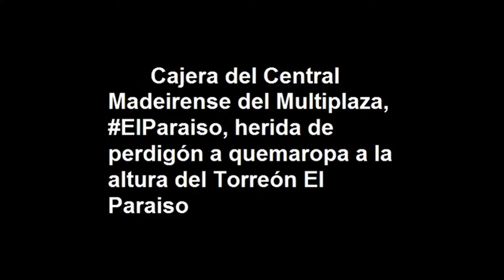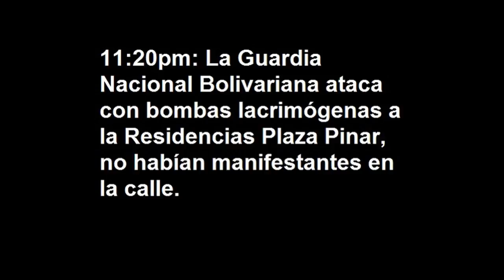Noche de HORROR en el Sector el Paraíso (Caracas)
La Guardia Nacional Bolivariana junto con los paramilitares del PSUV aterrorizaron SIN RAZÓN a la comunidad del Sector El paraíso de Caracas.

Informaron daños a la propiedad privada y a apartamentos de Residencias privadas, Ráfagas de disparo a granel.

Ubicación[1]: Sector El Paraíso - Distrito Capital Caracas
Ubicación[2]: Residencias Victoria, El Paraíso - Distrito Capital Caracas
Ubicación[3]: Residencias San Loreto, Sector El Paraíso - Distrito Capital Caracas
Ubicación[4]: Residencias Plaza Pinar, Sector El Paraíso - Distrito Capital Caracas

Nota: la mayoría de los hechos ocurrieron en la Avenida Paez y en el Torreón, lugares pertenecientes a dicha localidad.